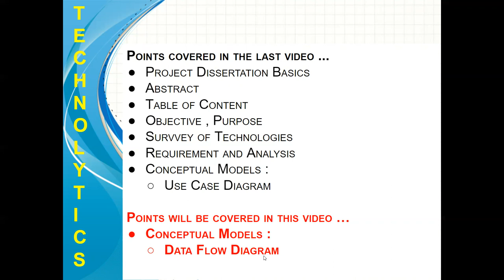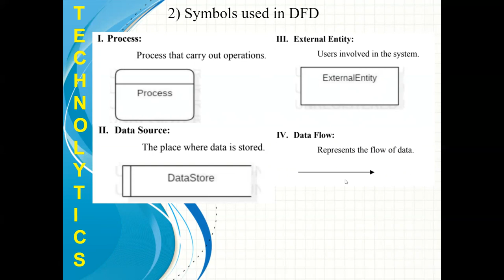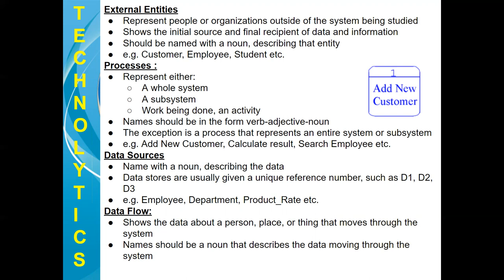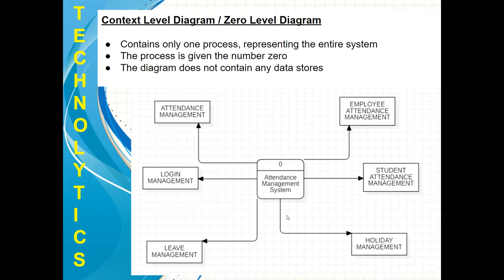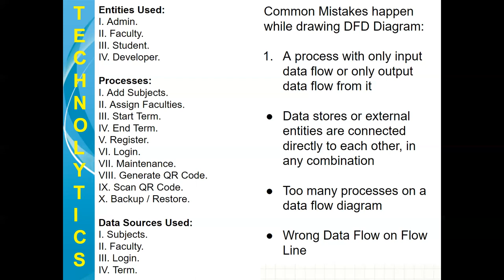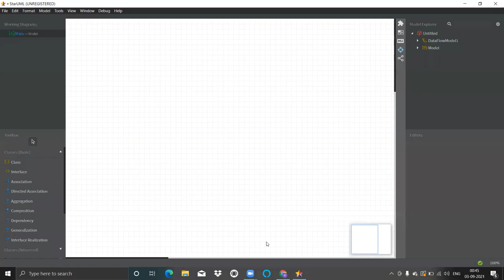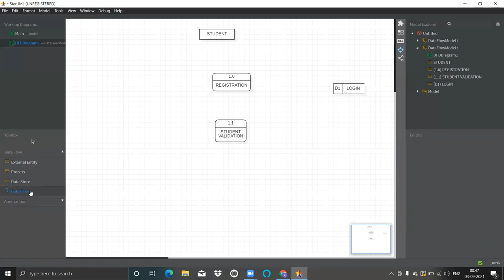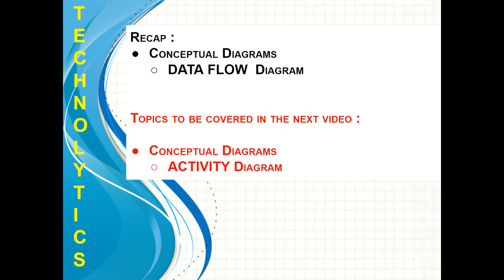Lecture 8 : How to draw Data Flow Diagram (Conceptual Models)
Conceptual Diagrams
Data Flow Diagram
Definition
Symbols
Entity used
Processes
Data Sources used
Data Flow Diagram
Context level DFD
Detailed DFD

SAMPLE DIAGRAMS
1. CONTEXT LEVEL DIAGRAM
2. DETAILED DFD